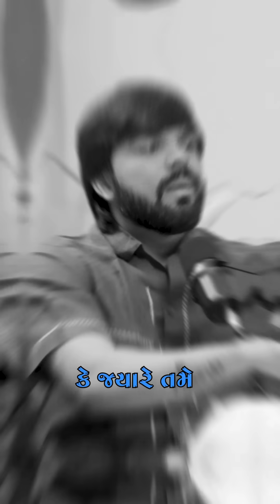સસ્તી પ્રસિદ્ધિ મેળવવા માટે બફાટ કરતા કથિત કલાકાર પર મેહુલ બોઘરાનો કટાક્ષ..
સોશીયલ મીડિયા પર શું જોવું? એના કરતા શું ના જોવું? એ વધારે મહત્વનું છે..
સોશિયલ મીડિયા પર દંભી બહેરૂપી એવા કથિક કલાકારોને ઓળખો...
સ્ટેજ પર ચડી બેફામ વાણી વિલાસ કરતા, બફાટ કરતા અને યુવાઓને ગેરમાર્ગે દોરતા આવા કથિત કલાકારો ચેતી જજો અને ભવિષ્યમાં આવા કૃત્યો કરવાનું બંધ કરી દેજો. આવા કૃત્યો પર અંકુશ લાવવા આવા કથિત કલાકારોના બેફામ વાણીવિલાસના વિડીયો જે તે જગ્યા પર જોવાય એ તમામ જગ્યા પર થી આઇ. પી. સી. 500, 504 તેમજ 505 મુજબ એફઆઇઆર થઈ શકે એટલે થોડી જુબાન પર લગામ રાખજો એવી વિનંતી સહ.
એડવોકેટ મેહુલ બોઘરા સાથે વોટ્સઅપ (Whatsapp) ચેનલ પર જોડાવવા ફોલો કરો